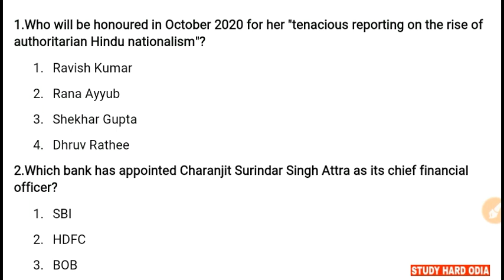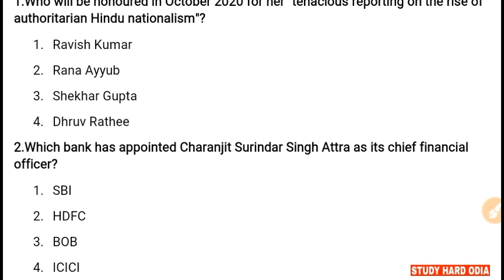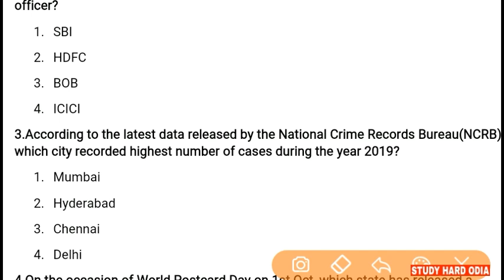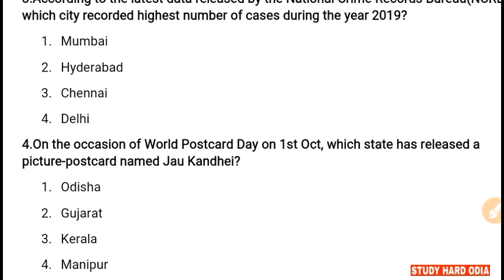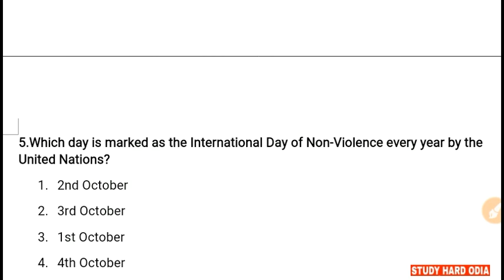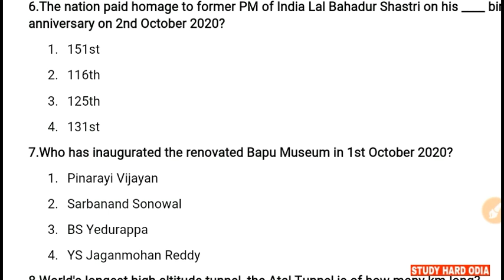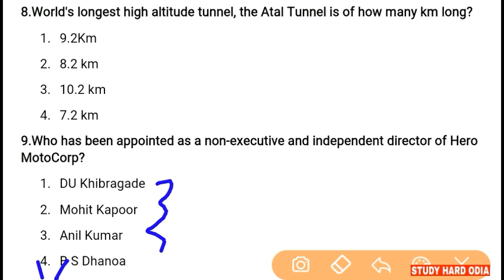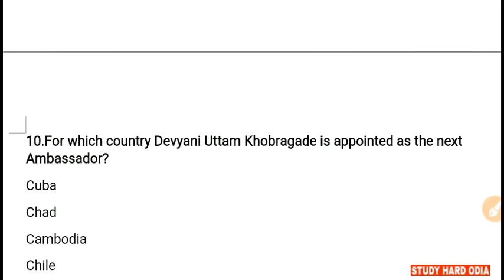3 October Current Affairs 2020| Daily Current Affairs GK for SSC RRB NTPC GROUP D BANKING OAS ASO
3rd October 2020 Current Affairs for All Exams.

Or Search "StudyHardOdiaOfficial" in Telegram App